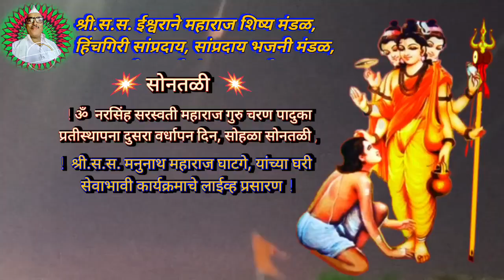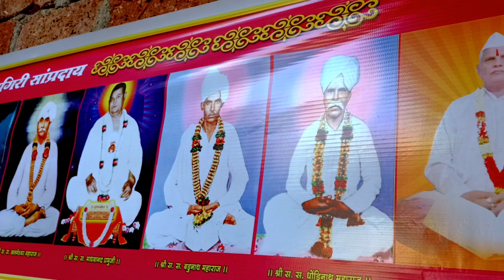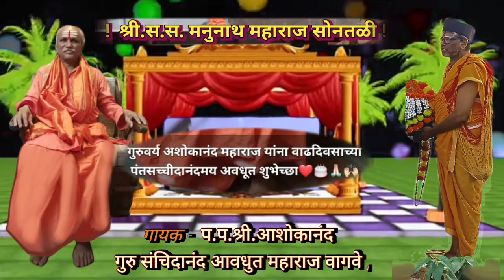Ektaribhajan 1595 मतीरंगत गुंगत चालली. तुझ्या भजन सुखाची , गायक- आशोकानंद साठे महाराज वागवे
Namskar🙏

Namskar🙏